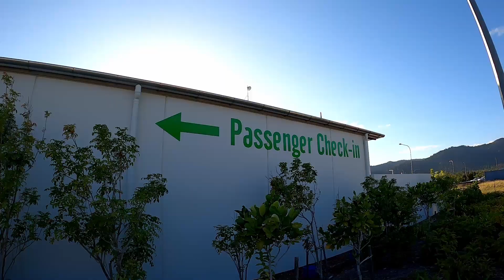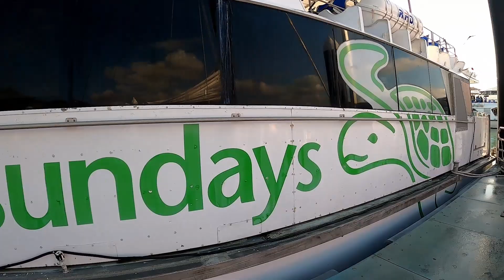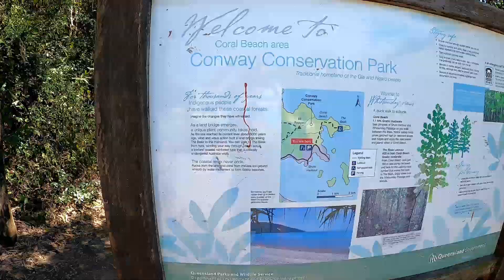AIRLIE BEACH & THE REEF - 4 Weeks exploring Airlie beach and the outer reef.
This Episode we explore Airlie Beach and surrounding area plus we head out to the outer reef.